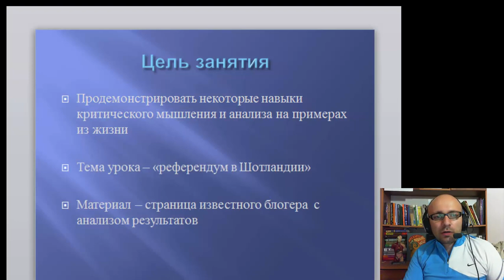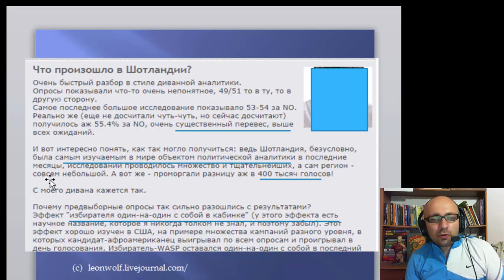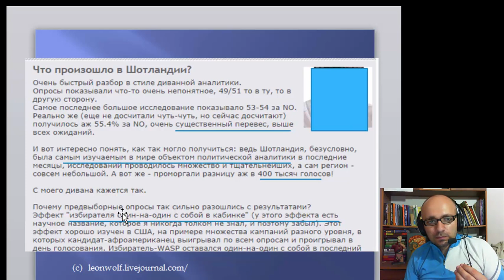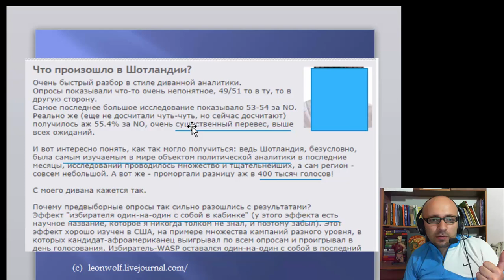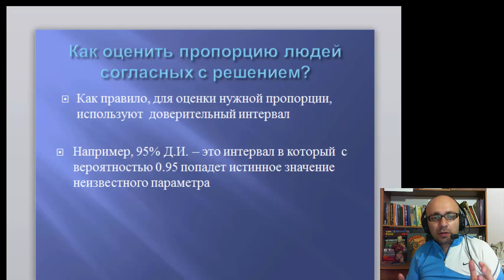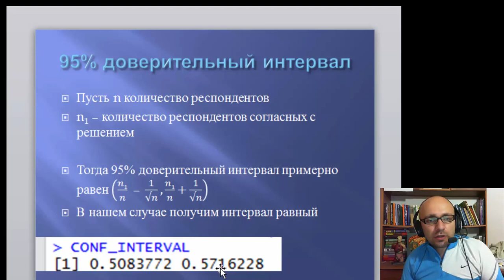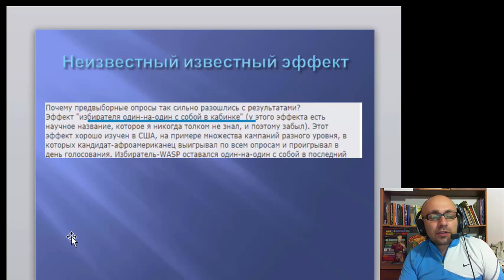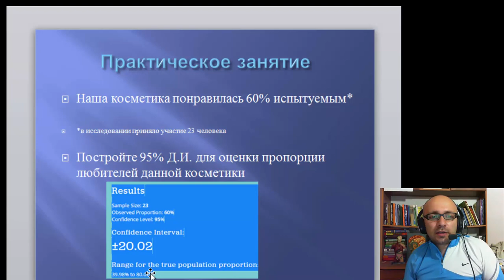Критическое мышление - практическое занятие 1 - почему нельзя верить блогеру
Ошибся ли блогер? Верить ли статистике

критическое мышление